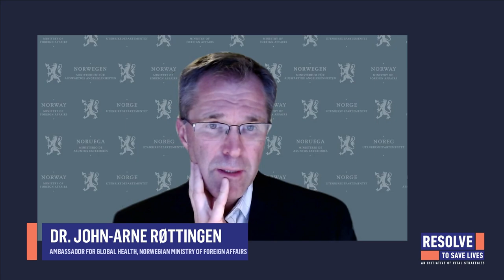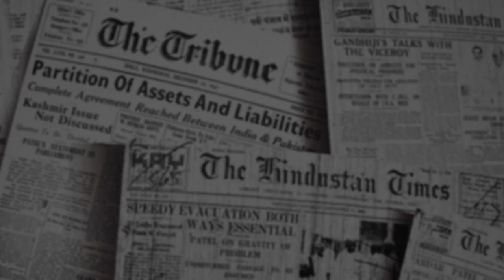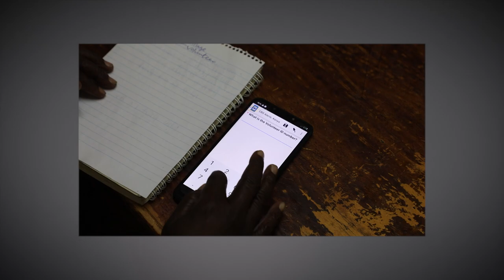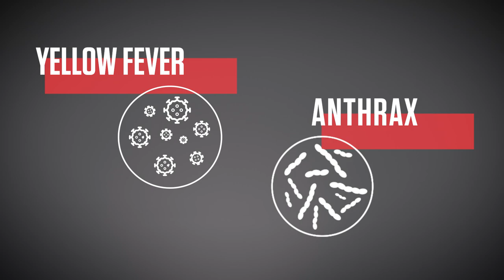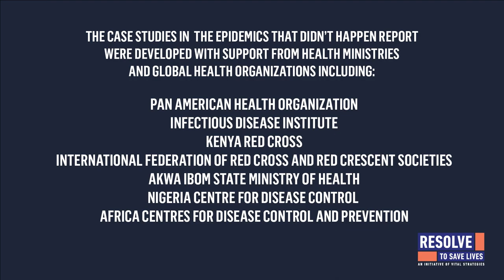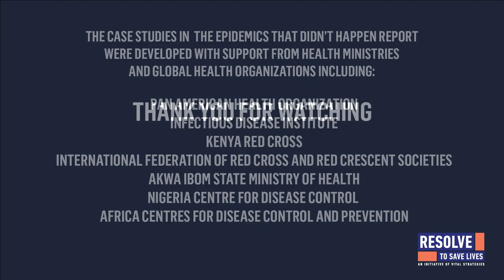The Future of Global Health Security: Lessons Learned from Preparedness and Response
When COVID-19 hit, the world was not ready. This pandemic has revealed gaps in how we think about, implement and measure epidemic preparedness. It has reinforced the need to work together—the reality that we are all connected.

Dr. Tom Frieden and the Prevent Epidemics team of Resolve to Save Lives discuss lessons from past outbreaks, preparedness successes and the need to invest and prioritize funding to fight the next pandemic.

Speakers:

—Dr. John-Arne Røttingen, Ambassador for Global Health, Norwegian Ministry of Foreign Affairs

—Dr. Tom Frieden, President and CEO of Resolve to Save Lives, an initiative of Vital Strategies

—Dr. Jane Ruth Aceng, Minister of Health, Republic of Uganda

—Dr. Sylvain Aldighieri, Deputy Director, Pan American Health Organization